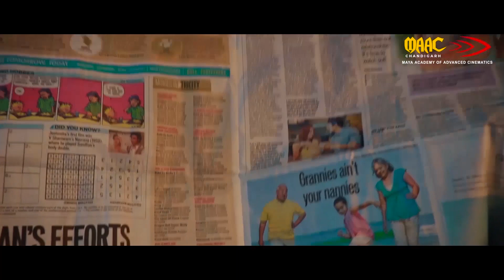Maac Chandigarh || Official Tv commercial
Looking For Best Career Opportunities after 12th.

Join Maac Chandigarh where Best Multimedia, Animation, Visual Effects Come looking for you.